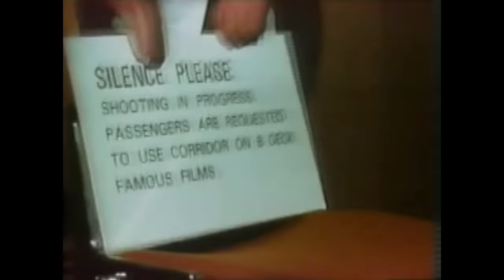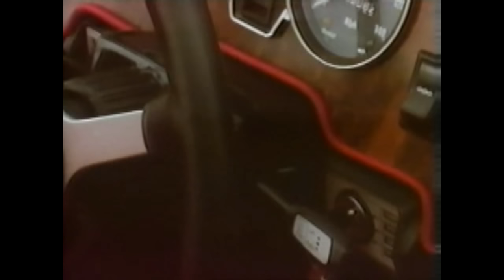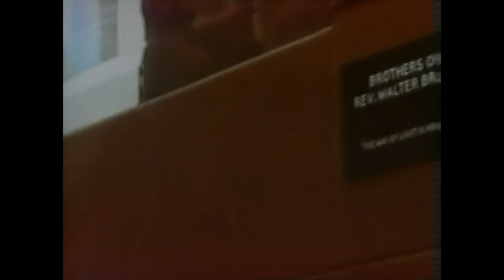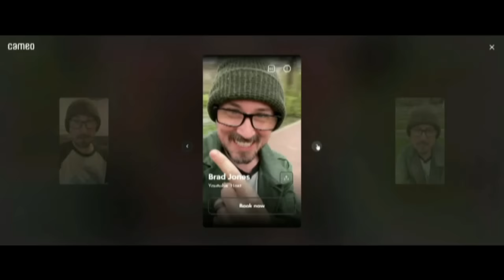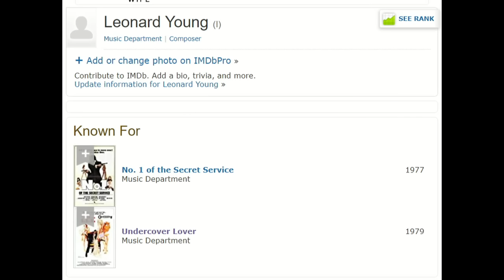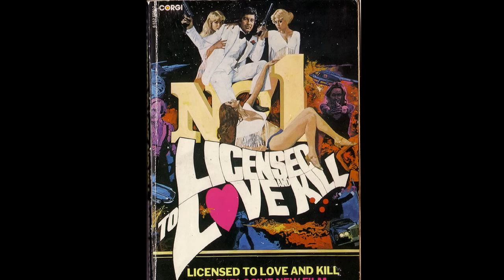Her Majesty's Top Gun - The Cinema Snob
You know of James Bond, but what about Charles Bind?  The Cinema Snob reviews this 1977 knockoff movie, Directed by Lindsay Shonteff and starring Nicky Henson.  Aka No. 1 of the Secret Service.

We are thrilled to now be on Cameo, where you can go to our to get a personalized a message from me, whether it's a birthday shout out, a good luck message, or anything else!  Click on the link to find out more!